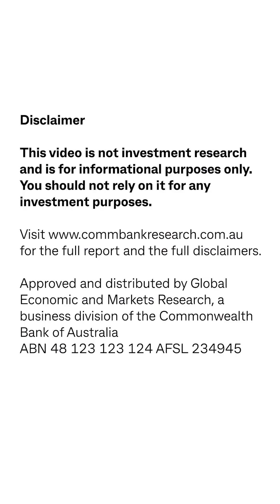From golden fields to jet fuel: why Australian canola matters more than you think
Every spring, bright yellow canola fields light up social feeds across Australia. But beyond the Instagram moments, canola plays a much bigger role in the global economy – and could be key to Australia’s low-emissions future.

This video is not investment research
You should not rely on it for any
investment purposes.

Approved and distributed by Global
Economic and Markets Research, a
business division of the Commonwealth
Bank of Australia
ABN 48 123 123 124 AFSL 234945